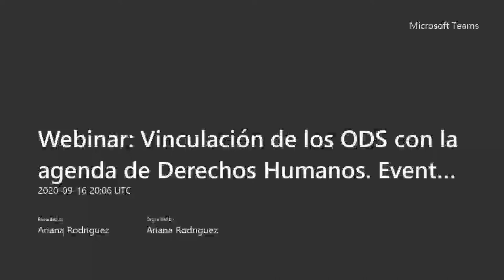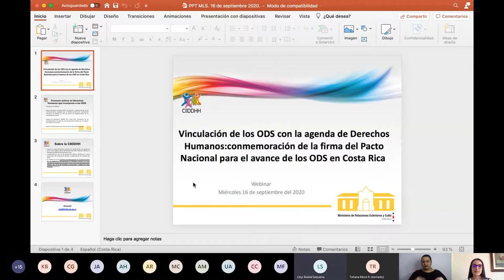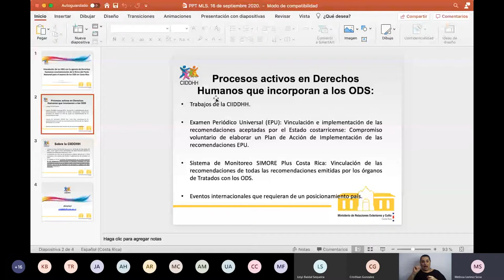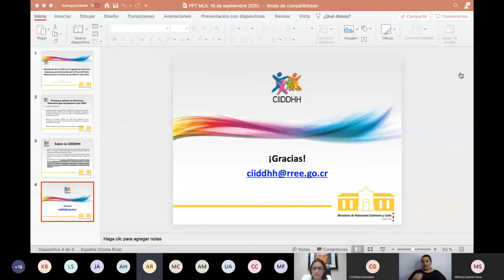Webinar Vinculación de los ODS con la agenda de Derechos Humanos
Conmemoración de la firma del Pacto Nacional para el avance de los ODS en Costa Rica